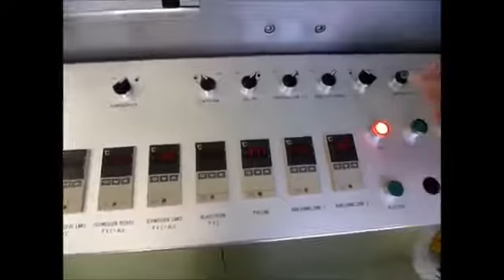Used Farmores FarmoDue FD 22U suppository filling line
suppository filling plant for aluminium suppositories, dosing range 0.2ml up to 4ml, 15 suppositories per cycle. Output up to 22,000 units per hour, fitted with 2 cooling zones, 55 liter product hopper, coding unit, 5 sets of format parts. Includes Diessel 170 liter stirred supply vessel